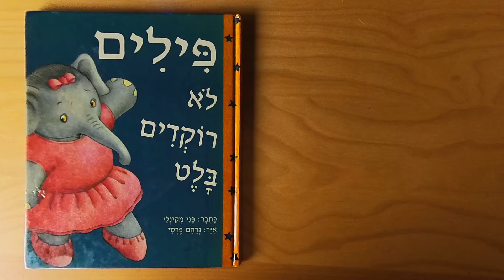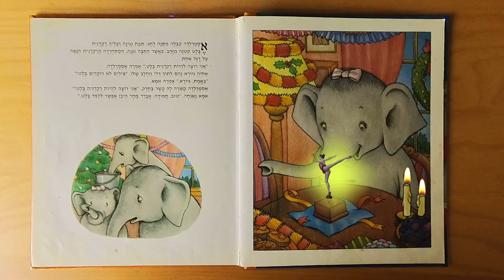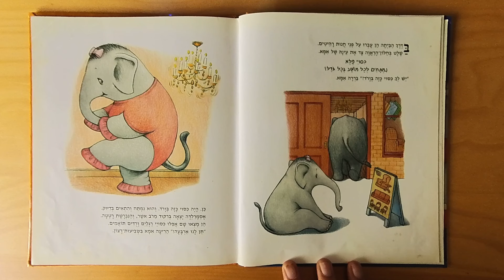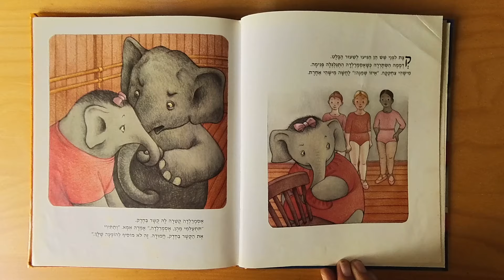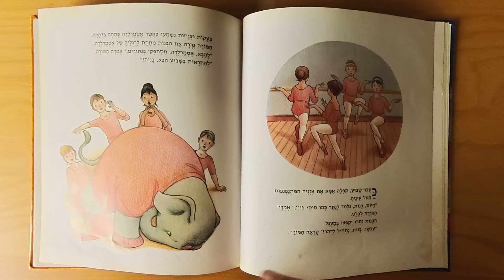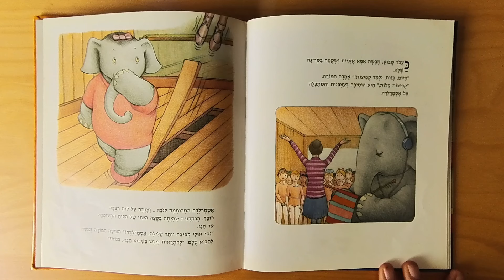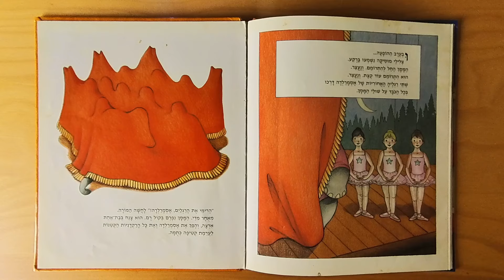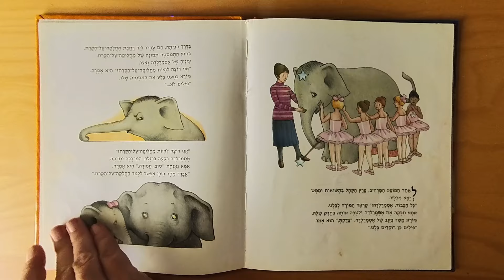סיפורים לפני השינה | פילים לא רוקדים בלט | שעת סיפור לילדים | Elephants Don't Do Ballet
סיפורים לפני השינה מציגים את מבחר ספרי המופת העכשוויים והנוסטלגיים מהארץ ומהעולם , הרשמו לערוץ שלנו - עוד המון סיפורים איכותיים בדרך...

כשהפילה אסמרלדה רצתה להיות רקדנית בלט, אמא לא היתה בטוחה כל כך - אחרי הכל, פילים לא רוקדים בלט. אבל אסמרלדה תמיד משיגה את מה שהיא רוצה, והיא החלה ללמוד בלט. כשהרקדניות הקטנות לומדות להסתחרר על רגל אחת, אסמרלדה מסתבכת עם החדק שלה. וכאשר הן לומדות קפיצות, היא משתטחת ומתהפכת. אבל בסופו של דבר, אסמרלדה מצליחה להוכיח לכולם שכן, פילים כן רוקדים בלט!